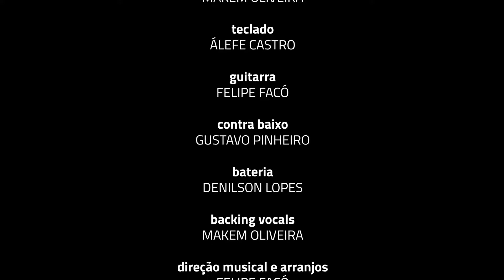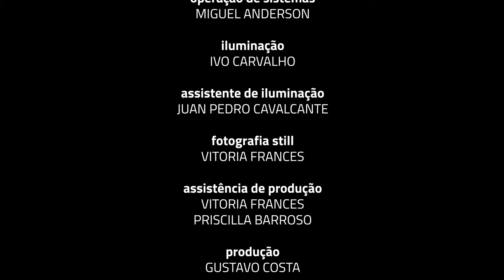Tributo a Michael Jackson - Soulsinband e Makem Oliveira (Show Completo)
O PROJETO ENTRE CANÇÕES
Formado por programas temáticos, o empreendimento artístico tem foco na canção, como bem refere o nome, realçando em profundidade seus dois aspectos de formação: música e letra. Seu diferencial se estabelece precisamente nessa relação entre a musicalidade e a sonoridade poética dos cantos. A sua geração temática é das mais variadas, abordando as relações com cantores, compositores, eras sonoras marcantes, enfim, tudo o que ressalta o poder musical e literário das músicas em suas diversas formas, estilos, gêneros e origens.

AJUDE A CASA DE VOVÓ DEDÉ A CONTINUAR DESENVOLVENDO SEUS TRABALHOS NA PERIFERIA DE FORTALEZA/CE , SE INSCREVA NO NOSSO CANAL DEIXE SEU LIKE E COMENTÁRIO, ACIONE O SININHO E COMPARTILHE NOSSO CONTEÚDO SEM MODERAÇÃO.

Facebook: Casa de Vovó Dedé